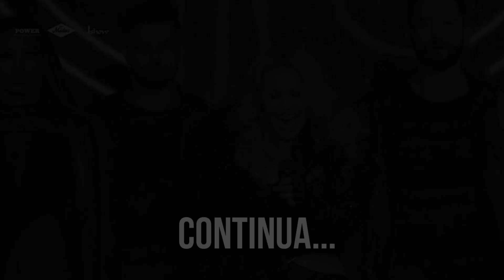(REACT) ABERTURA - DVD JOELMA 25 ANOS | Xonados por Joelma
Fala meus amores! Hello My Daaarling!
Somos Rick e Veronica do canal Xonados por Joelma!
Temos um encontro marcado TODOS OS DIAS ás 10 DA MANHÃ!